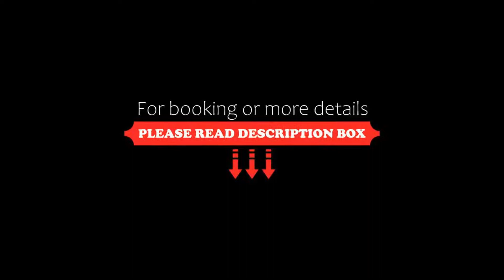Hotel San Vincenzo Resort, Policoro, Italy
About Property:
You're eligible for a Genius discount at Hotel San Vincenzo Resort! To save at this property, all you have to do is sign in.
Hotel San Vincenzo Resort has a restaurant, fitness centre, a bar and shared lounge in Policoro. This 4-star hotel offers a 24-hour front desk and room service. There is an outdoor pool and guests can make use of free WiFi and free private parking.
At the hotel, rooms are fitted with a balcony. Complete with a p...
Property Type: Hotel
Address: Via Catone, 218, 75025 Policoro, Italy
Searching For
1. Hotel San Vincenzo Resort - Policoro - Italy
2. Hotel San Vincenzo Resort - Policoro - Italy Address
3. Hotel San Vincenzo Resort - Policoro - Italy Rooms
4. Hotel San Vincenzo Resort - Policoro - Italy Amenities
5. Hotel San Vincenzo Resort - Policoro - Italy Offers and Deals
Audio Credit:
Track Title: Blank Slate
Artist: VYEN